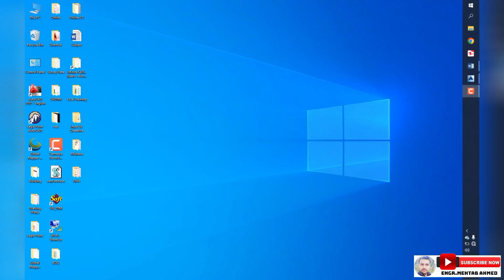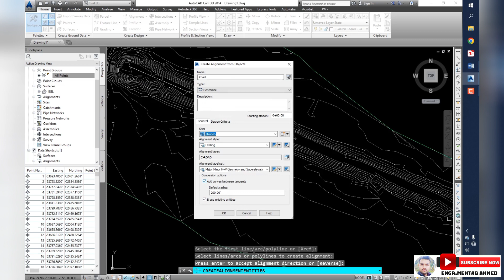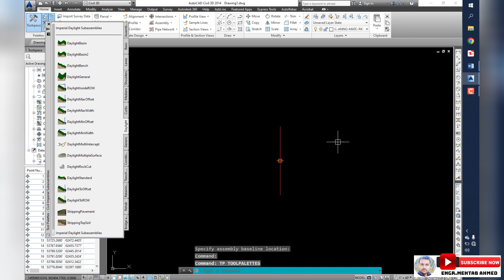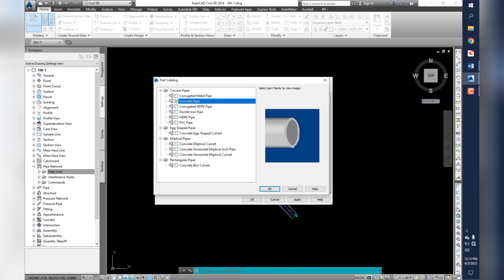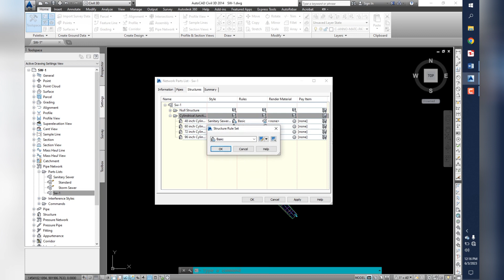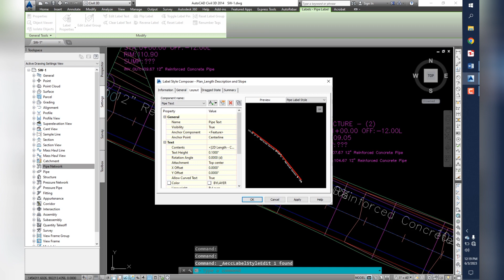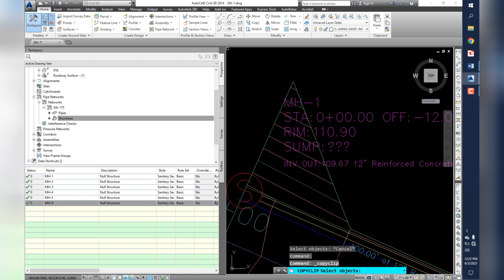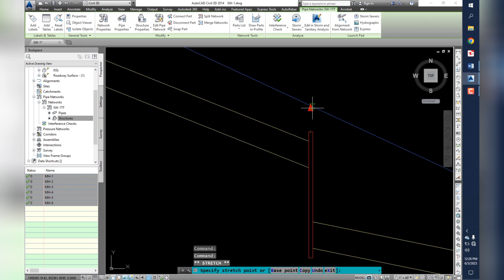Designing Pipe Network in AutoCad Civil 3d| Strom and Sainetry Pipe Network in Civil3d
Designing a pipe network in Civil3D involves creating a network of pipes and structures to efficiently convey fluids, such as water or sewage, within a civil engineering project. Here are the general steps to design a pipe network using Civil3D:

Set up your drawing: Start by creating a new drawing or opening an existing one in Civil3D. Ensure that you have the necessary layers and units set up for your project.

Define the alignment: Create an alignment that represents the path of the pipe network. This alignment can follow the centerline of a road or any other reference line. You can create alignments using the Alignment Creation Tools in Civil3D.

Create profiles: Create surface profiles along the alignment to represent the vertical layout of the pipes. These profiles define the elevations and gradients of the pipe network. Use the Profile Creation Tools in Civil3D to create profiles.

Add pipes and structures: Once you have the alignment and profiles set up, you can start adding pipes and structures to the network. Use the Pipe Network Creation Tools to add pipes and define their properties, such as diameter, material, and slope.

Define structures: Structures are elements like manholes, inlets, or junction boxes that are used to connect and control the flow of fluids in the pipe network. Place these structures at appropriate locations along the alignment and connect the pipes to them.

Assign elevations and slopes: Assign elevations and slopes to the pipes and structures based on the profile information. Civil3D provides tools to automatically adjust the elevations of pipes and structures according to the profile.

Analyze the network: Once the pipe network is created, you can analyze it to ensure it meets design criteria and specifications. Civil3D provides tools for analyzing the flow, capacity, and hydraulic performance of the network.

Refine the design: Based on the analysis results, make necessary adjustments to the pipe sizes, slopes, or layout to optimize the performance of the network. Civil3D allows you to easily modify and update the design elements.

Generate plan and profile sheets: Once the pipe network design is finalized, you can generate plan and profile sheets that document the design details. Civil3D provides tools to create these sheets, including the alignment, profile, and pipe network information.

Remember to consult relevant design codes, standards, and guidelines for pipe network design in your specific region or project requirements. Civil3D offers a range of tools and features to assist with the pipe network design process, but it is essential to have a good understanding of hydraulic principles and engineering practices.